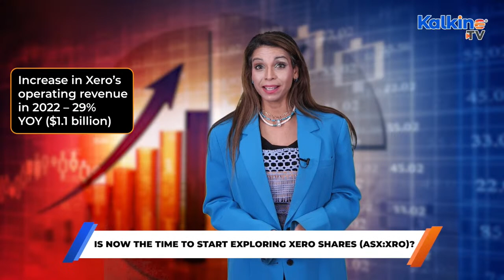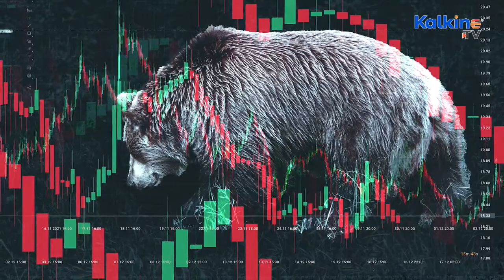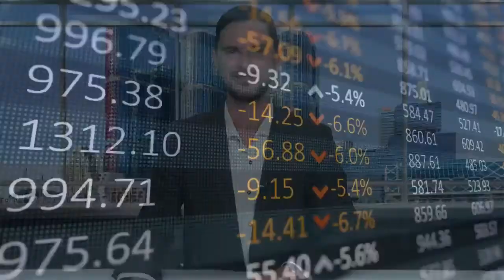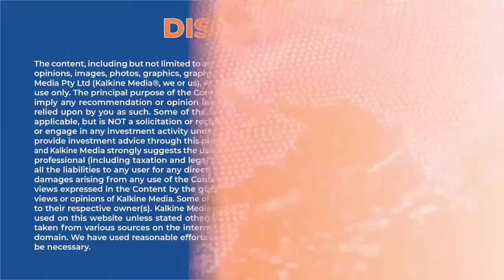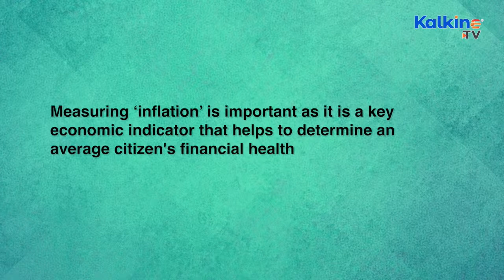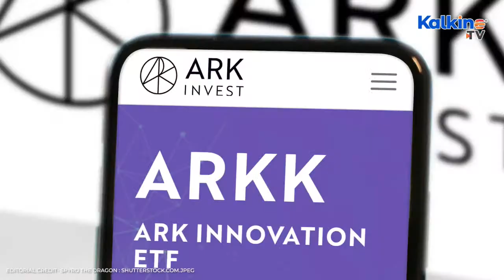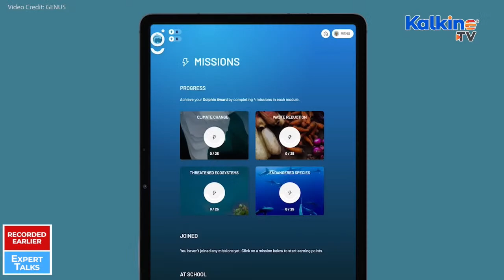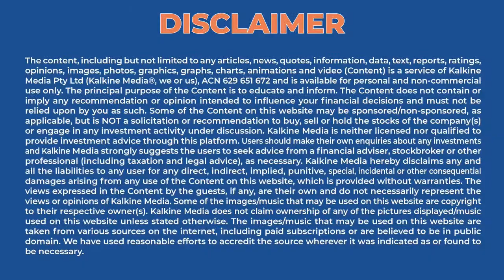ASX Stock Market Updates | Australian Share market | Breaking News | Stock Market Live